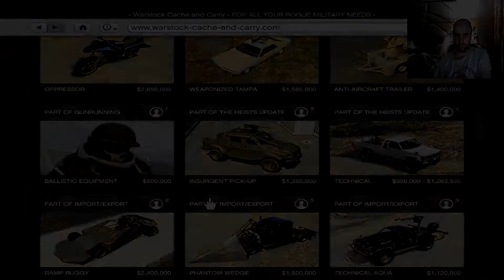GTA 5 - OPPRESSOR - THE FLYING BIKE!!!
In this video I purchase an Oppressor and upgrade it.

Upgrades:
Armor - Armor Upgrade 100%
Brakes - Race Brakes
Engine - Engine Tunes - EMS Upgrade, Level 4
             - Engine Block - Vortex Engine
Front Mudguards - Saber Mudguard
Fuel Tank - Dual Vented Tank
Lights - Headlights - Xenon Lights
Rear Mudguards - Saber Mudguard
Seats - Minimalist Seat
Transmissions - Race Transmissions
Turbos - Turbo Tuning
Weapons - Missiles
Respray - Primary Color - Matte - Orange
                - Secondary Color - Metallic - Race Yellow
Fairing - Saber Fairing
Wheels - Tires - Tire Enhancements - Bulletproof Tires
              - Wheel Type - Front Wheel - Stock RIms - Speedway
                                      - Rear Wheel - Stock RIms - Speedway